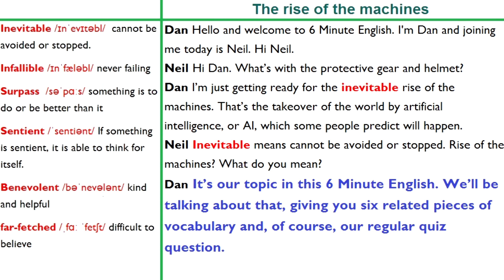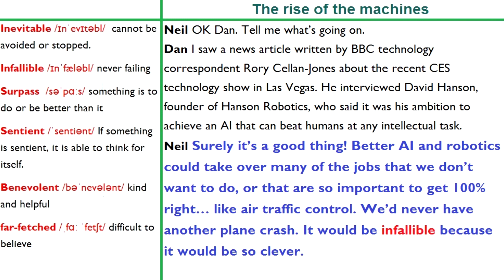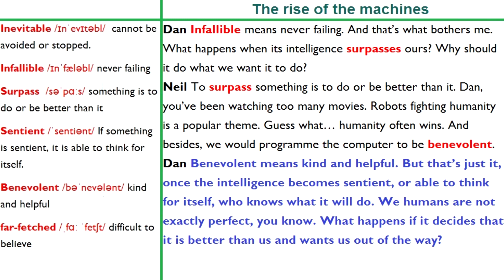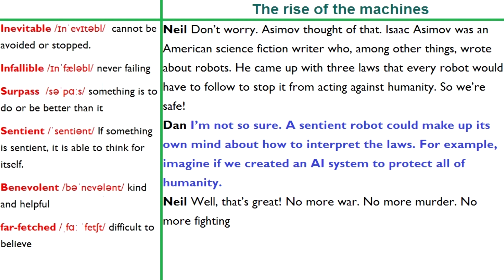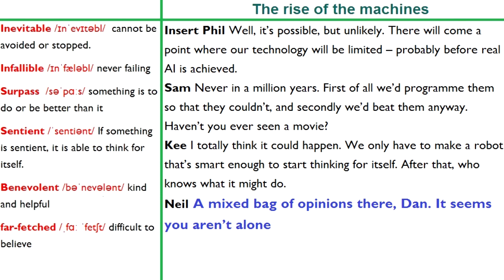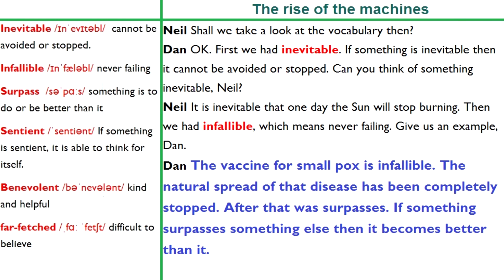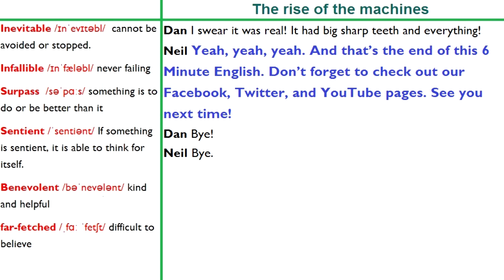BBC 6 Minute English (Subtitle) - Learn to talk about Artificial intelligence (AI) in 6 minutes